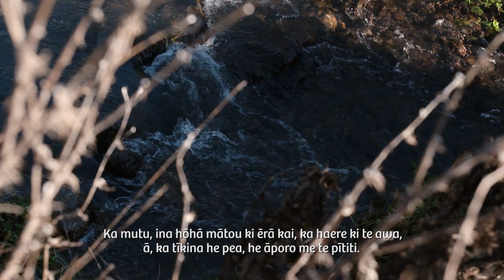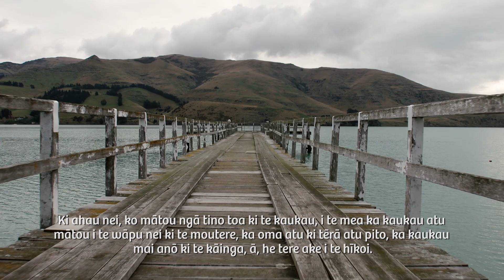Tuaki - Ngāi Tahu Mahinga Kai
Meri and Charlie Crofts at Koukourarata – four generations of the Crofts whānau gather cockles, we investigate the degradation of the cockle bed and how cockles are now only harvested for customary take.